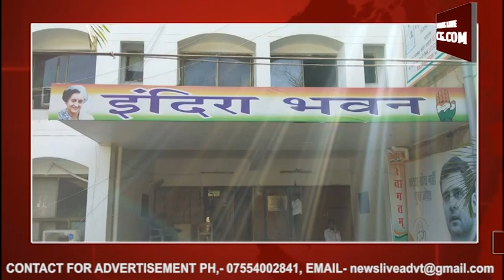MP में पीसीसी अध्यक्ष के लिए घमासान, अब इस आदिवासी विधायक ने ठोका दावा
मध्यप्रदेश कांग्रेस कमेटी का अध्यक्ष बनने के लिए दावेदारों की कतार लंबी होती जा रही है। ज्योतिरादित्य सिंधिया, दिग्विजय सिंह, बाला बच्चन, जीतू पटवारी, अजय सिंह, गोविंद सिंह, केपी सिंह के अलावा अब आदिवासी विधायक बिसाहूलाल सिंह ने भी दावा ठोंक दिया है। गौरतलब है कि प्रदेश में आदिवासी अध्यक्ष बनाए जाने की भी मांग हो रही है और इसी कड़ी में गृह मंत्री बाला बच्चन का नाम लिया जा रहा था लेकिन बिसाहूलाल सिंह का कहना है कि उनके समर्थन में 31 विधायक हैं जिन्होंने राहुल गांधी और पार्टी हाईकमान को पत्र लिखकर कहा है कि बिसाहूलाल सिंह को कांग्रेस का प्रदेश अध्यक्ष बनाया जाए। इनके मुताबिक बिसाहूलाल सिंह 10 साल विभिन्न विभागों के मंत्री रह चुके हैं और पांच बार विधायक चुनकर आ चुके हैं और इनके साथ कोई विवाद नहीं है जबकि प्रदेश अध्यक्ष बनने के दूसरे दावेदारों के नाम पर विवाद है। आपको बता दें कि बिसाहूलाल सिंह अनूपपुर के विधायक हैं उनका कहना है कि रीवा, सीधी, सतना, शहडोल के आदिवासी विधायकों और पूर्व विधायकों ने उनके नाम का प्रस्ताव भेजा है। प्रदेश सरकार में मंत्री नहीं बनाए जाने से भी बिसाहूलाल सिंह नाराज हैं और अब प्रदेश अध्यक्ष बनाने की मांग कर रहे हैं।

बाइट- बिसाहूलाल सिंह             विधायक, अनूपपुर